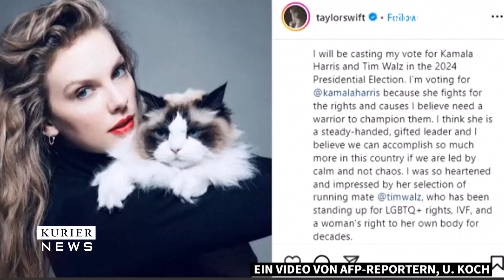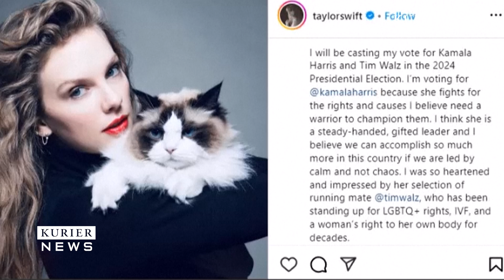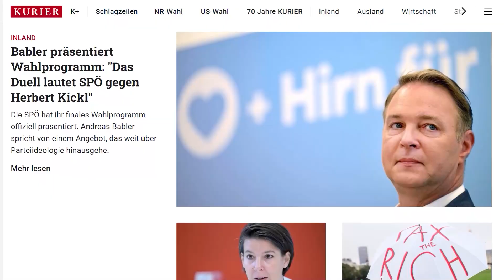Nach Kampf-Duell Harris vs. Trump: Taylor Swift mit vielsagendem Statement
Die News zum Tag, zusammengestellt vom KURIER Medienhaus